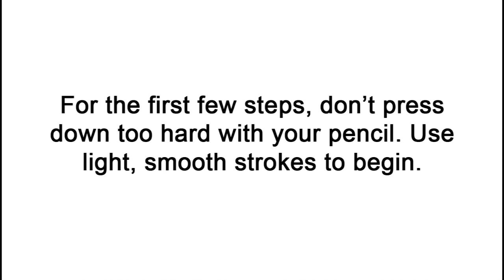How to Draw a Cat (Himalayan)